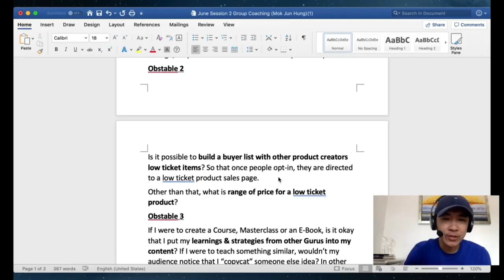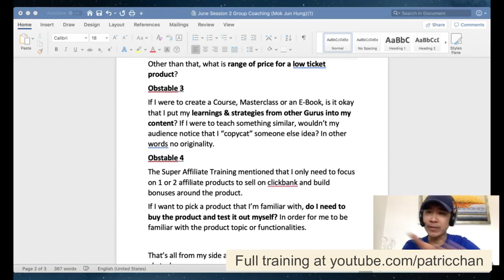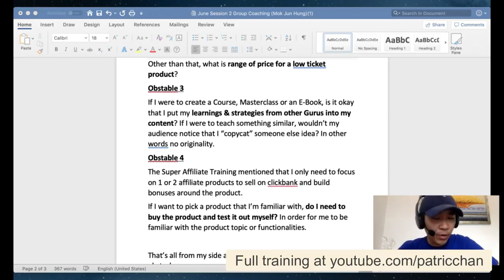How To Borrow Other Top Marketer's Ideas For Your Marketing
- Patric Chan's official webpage for more free online business training.

This is extracted from coaching session I did for my clients, the full video is available

In this coaching session with my students, I teach something very interesting - you don't need to copy other marketer's ideas, you can just borrow from them. And then, you can also turn this into a new income stream when you are sharing their ideas.

The International Player Book: To get my best-selling book today and 4 free bonuses, go